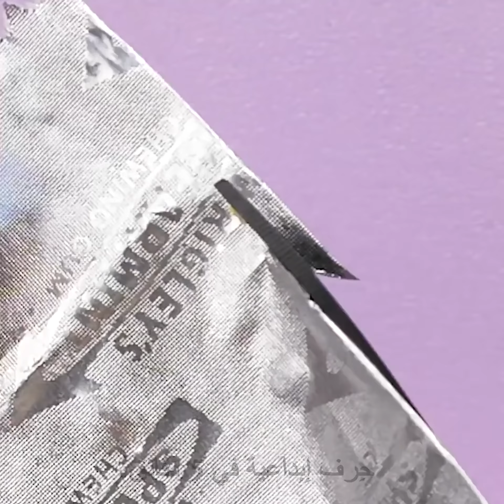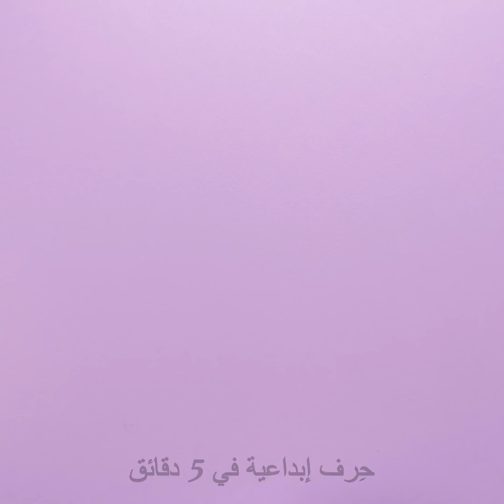٢٦ طريقة مدهشة للحصول على مناكير مثالي وأنتِ في المنزل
طريقة طلاء الأظافر في المنزل
شاهدي هذا الفيديو وتعرفي إلى أفضل فنون الأظافر لتكوني مستعدة لحفلات الأعياد القادمة:
- إذا كنت من محبي تصاميم الأظافر الرومانسية أو تحبين الاستلهام من فصل الربيع فجربي هذه الطرق للحصول على أظافر بتصميم قلب. لن يتطلب ذلك منكِ الكثير من الجهد حيث يمكنك صناعة قلب بسيط من النقاط.
- جربي الحصول على تصميم أظافر في غاية الجمال! يعتبر فن الأظافر بالفقاعات من أحدث اتجاهات الموضة لهذا العام ولست بحاجة للذهاب إلى صالون التجميل للحصول على أظافر بهذا التصميم الجميل.. ستكونين بحاجة إلى صابون لغسيل الأطباق وطلاء أظافر هلامي وفرشاة ماكياج. غطي الظفر بطبقة أساسية بأي لون تريدين. ضعي الرغوة على الظفر واتركيها لدقيقتين. أزيلي الرغوة وغطي الظفر بطبقة علوية. أليس رائعاً؟
- يبدو المناكير الفرنسي جميلاً ولكنه قد يكون مكلفاً إذا قررت الذهاب إلى صالون التجميل. لا تحزني، حيث سنشاركك طريقة بسيطة للحصول على المناكير الفرنسي وأنتِ في المنزل- استخدمي رباطاً مطاطياً أو ضمادة.
- جربي صناعة قلم تحديد لإزالة طلاء الأظافر. هذه الفكرة عبقرية خاصة عندما تكونين بحاجة إلى تصحيح المناكير. أحضري قلم تحديد قديم وأزيلي منه الجزء الأساسي وضعيه في الماء إلى أن يختفي لونه. وضعيه بعد ذلك في مزيل طلاء الأظفار وأعيديه ثانية إلى قلم التحديد.
- العناية بأظافرك واستخدام لوشن اليدين ومقوي الأظافر أشياء ضرورية للغاية. إلى جانب ذلك، من المهم دائماً ارتداء قفازات غسيل الأطباق عند قيامك بتنظيف أي شيء في المطبخ. لذا سنشاركك اليوم إجراء تجميلياً سيجعل أظافرك صحية أكثر! أذيبي القليل من الشمع باستخدام المايكرويف وانتظري إلى أن يبرد الشمع قليلاً وضعي به أصابعكِ لبضع ثوانٍ ومن ثم ضعي أظافرك في وعاء مليء بالماء البارد. كرري هذا لأسبوع واستمتعي بالنتيجة.

الطوابع الزمنيّة:
00:44 فن الأظافر المتدرج
05:06 فكرة وصلات الأظافر
07:55 فكرة المناكير الوردي
08:29 استخدام الغراء كطبقة أساس للطلاء